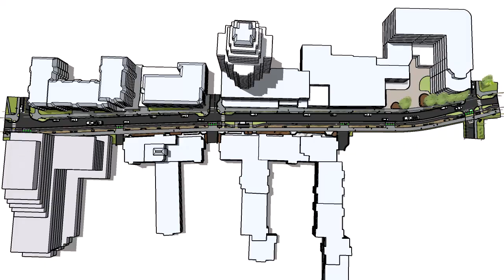Proposed Water Street Functional Design – Option 2: Pedestrian-Enhanced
This video shows a graphical illustration of the proposed Pedestrian-Enhanced functional design option being considered for Water Street.

Halifax Regional Municipality is completing a functional design project for Water Street (i.e., Lower and Upper Water streets) from Terminal Road to Historic Properties. The project will develop a long-term vision for the corridor that will inform future upgrades to the street.

After completing a review of the physical opportunities and constraints, and based on the design approach and policy direction, two functional design options were developed:
  Option 1: Transit-Focused
  Option 2: Pedestrian-Enhanced

Pedestrian-Enhanced Option: Key Features
The Pedestrian-Enhanced option prioritizes improvements to the pedestrian realm and public space along the corridor, requiring key trade-offs for other street features including transit priority.

This option provides:
- Space for pedestrian amenities, including benches, trees, and bicycle racks. This option provides more off-street space on the east side of the street (i.e., Waterfront side) compared to the Transit-Focused option.
- Increased separation between the sidewalk and the bicycle lane.
- Added curb extensions (i.e., bump outs) at the intersections would reduce the crossing distance for pedestrians.
- On-street parking and loading will be strategically allocated to the side of the street that has the highest apparent curbside access demand. Most on-street parking will be maintained on the west side of the street, as it currently is today.
- Raised unidirectional bicycle lane.